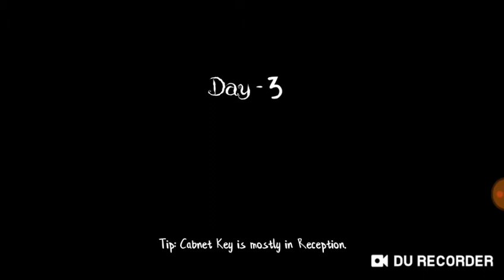O A I un horror già meglio dei precedenti horror nigthmare #3